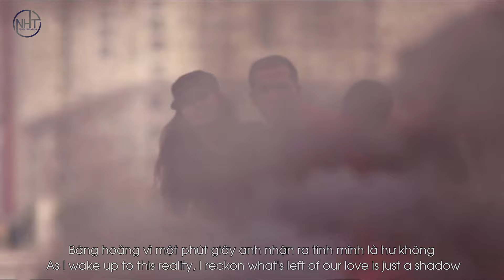ĐƯỜNG CHÂN TRỜI | SKYLINE | Nguyễn Hồng Thuận feat Trương Thế Vinh | MV Official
© Bản quyền thuộc về Nguyen Hong Thuan Channel
© Copyright by Nguyen Hong Thuan Channel ☞ Do not Reup